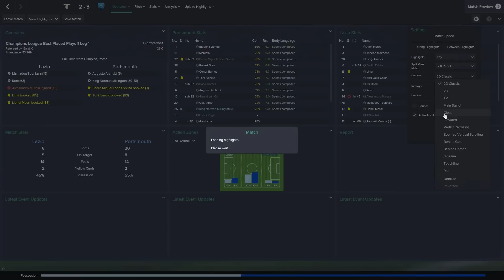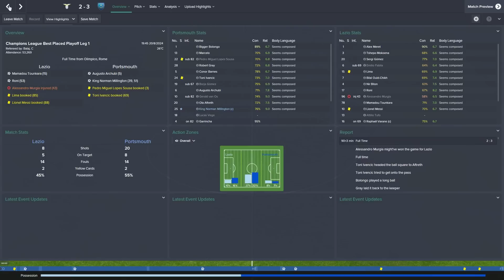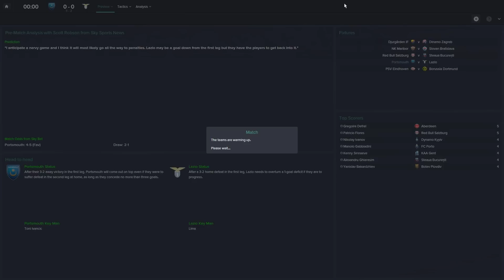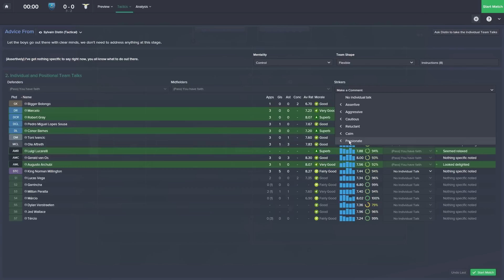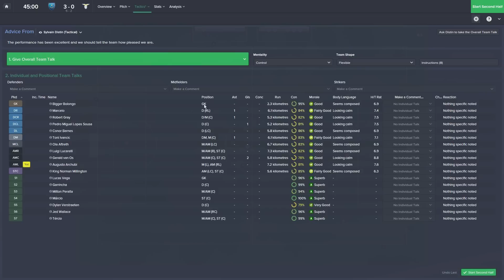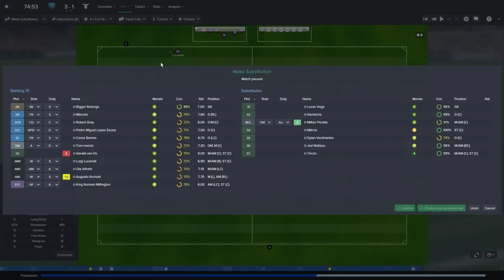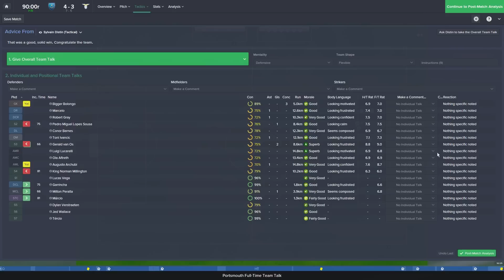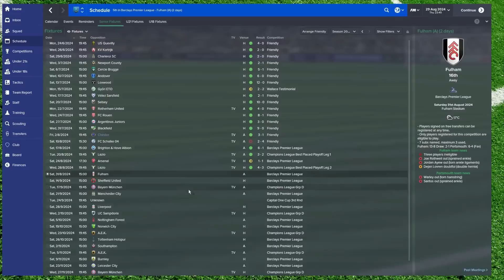Rebuilding Portsmouth - Ep.115 Oh Milton! (Lazio) | Football Manager 2015